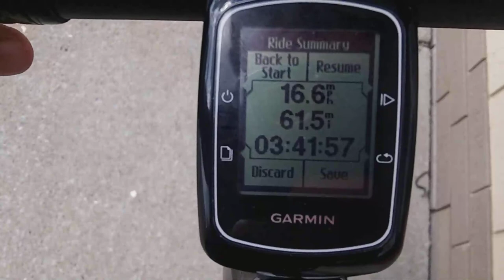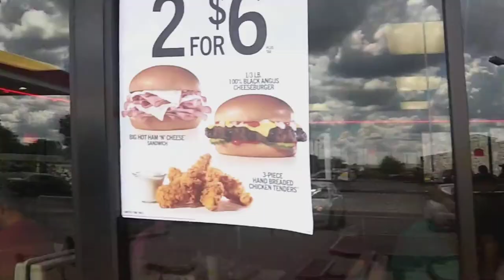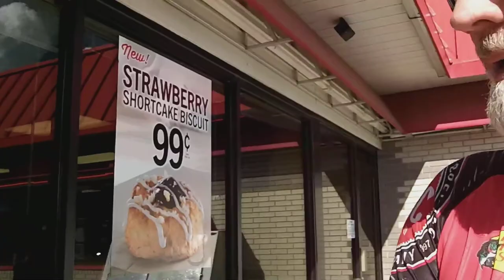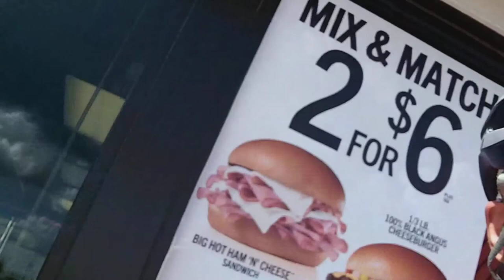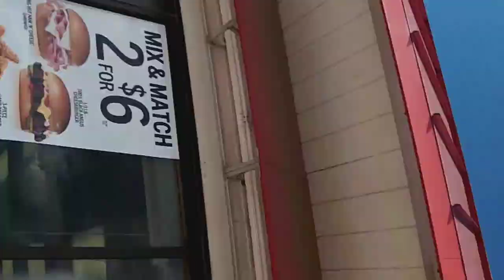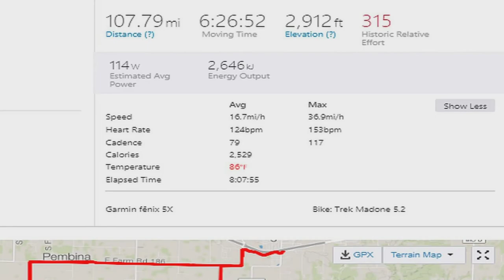What I saw on my Bike Ride today Sept. 14th 2018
New Personal Best! 107.89 miles in 6h 27min Speed Avg 16.7 mph
If I can do this, What can you do? My desire is to motivate people.
I've been rebuilding my body and my mind and my DNA since 2008

~ Buddha   : )